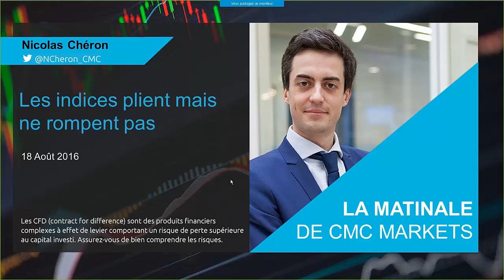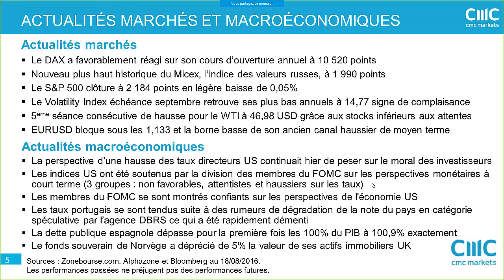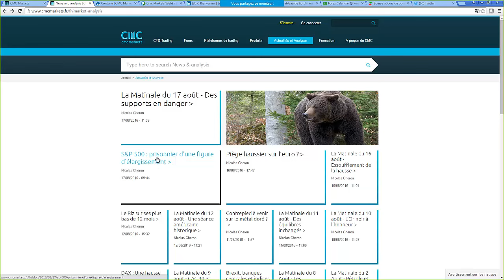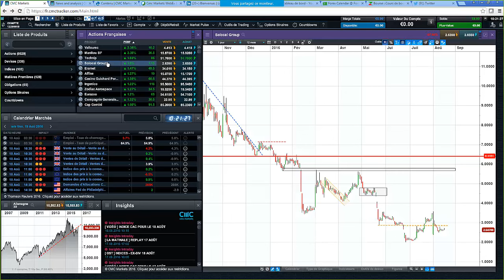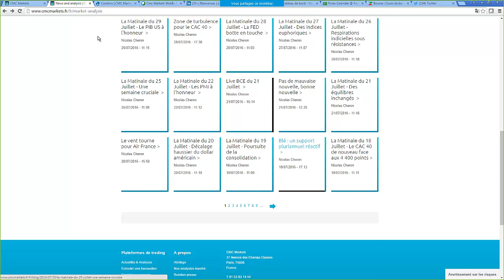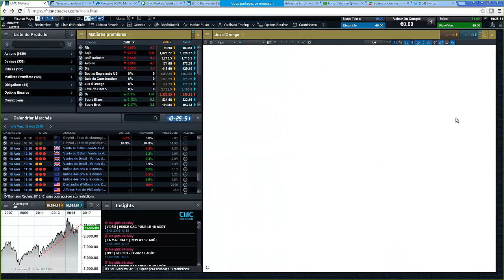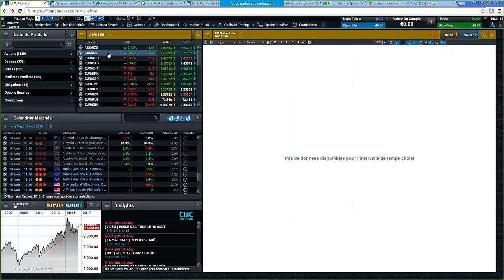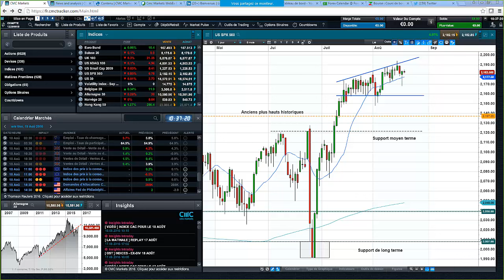La Matinale du 18 août - Les indices plient mais ne rompent pas